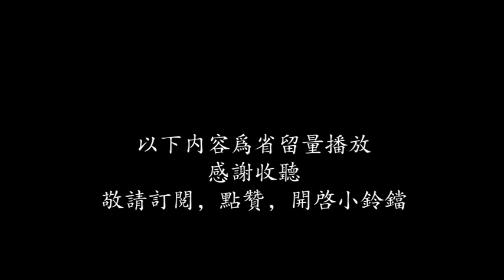有声小说【SCI谜案集 -- 第二季】无罪的凶手(8)，与#默读 齐名的精品#网络小说 ，原著全本有声演绎，展昭,白玉堂，公孙策，白锦堂，白驰，赵桢等七侠五义原班人马轮番上场，探案+情感+好基友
S.C.I.，特殊罪案专门调查小组，是刑警总局根据局长的提议成立的，专门调查特重大案件的专案组，由警局各个部门抽调精锐组成。一桩桩匪夷所思的案件，一个个令人费解的谜团……学术究竟是什么？是花哨的幻术，还是杀人于无形的法术，亦或只是哗众取宠的招数～～展昭白玉堂领衔S.C.I.，为你解开环环相扣的谜案。